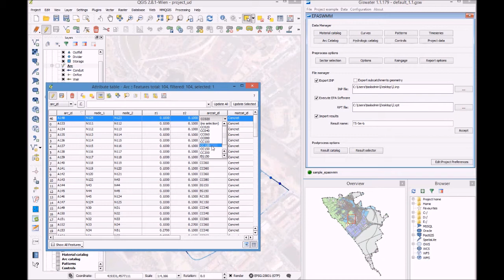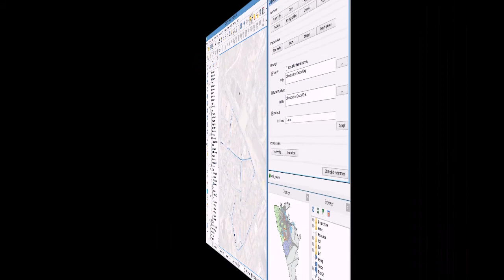Giswater: plano diretor dinâmico de uma rede de esgotos e drenagem urbana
Este exemplo mostra como é possível usar o Giswater para criar um plano diretor de uma rede hidráulica de uma forma dinâmica. É possível modificar a rede à medida que a cidade muda.